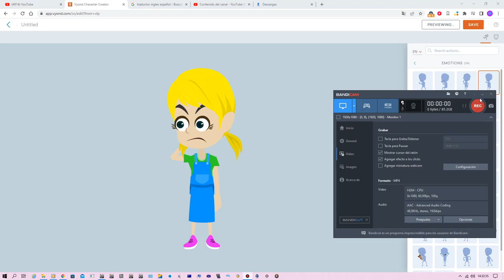THE LAST CONFUSED